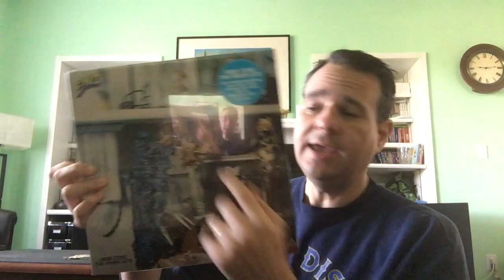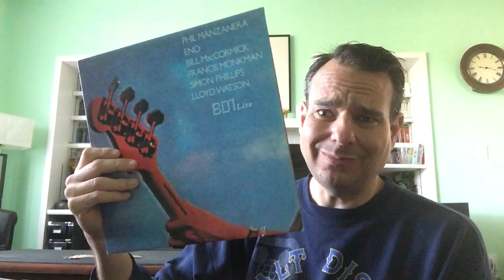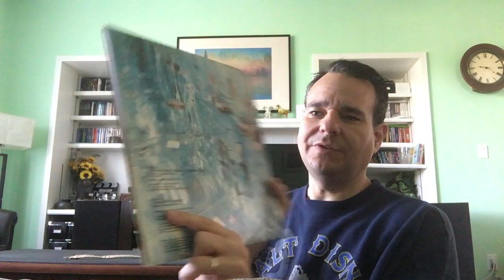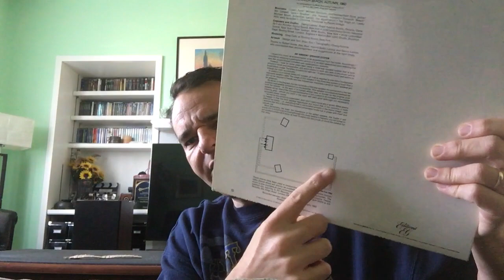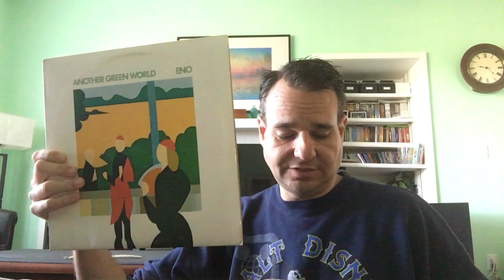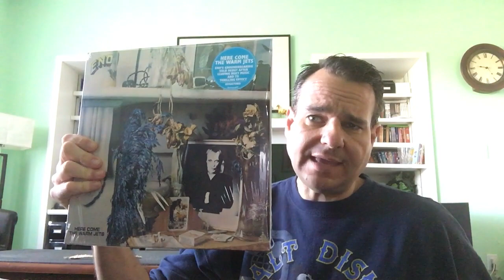Here Comes the Eno Video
Finally picked up the last of the Eno records I wanted back in my collection - so lets review the whole collection!